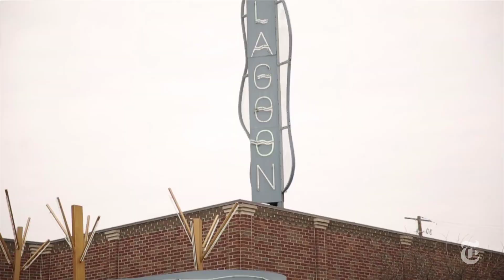Modern Style in Minneapolis | Intersection | The New York Times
In the Uptown neighborhood of Minneapolis, Qais Munhazim, a Ph.D. candidate in international security, wants to show that Afghan men can be stylish and chic.

Produced by: Kareem Ahmed and Chris McDuffie